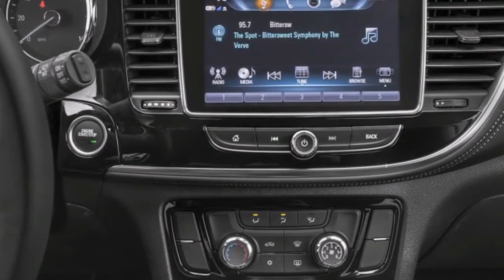LOOK AT THIS!!2017 Buick Encore {Exterior And Interior Design Review}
The Buick Encore is a compact crossover SUV that features upscale styling and premium amenities in a versatile package. It is offered in both front- and all-wheel drive configurations.The Encore is available in six trim levels: Encore, Preferred, Preferred II, Sport Touring, Essence, and Premium. Power is supplied by either a 138-hp 1.4-liter ECOTEC turbocharged four-cylinder engine, or a 153-hp 1.4-liter turbocharged four-cylinder with auto stop-start mode; both are mated to a six-speed automatic transmission. Trim-dependent standard equipment includes: 18-inch aluminum wheels, LED headlamps, LED daytime running lights, fog lights, passive entry/start, heated front seats, heated steering wheel, leather upholstery, dual-zone automatic climate control and HD/satellite radio. Every Encore stays connected with a Buick infotainment system, featuring an 8-inch touchscreen display, Bluetooth streaming audio, 4G and Wi-Fi hotspot capability, two USB ports and smartphone integration. Standard safety features include anti-lock disc brakes with brake assist, stability/traction control systems, a rearview camera and OnStar, as well as ten airbags; other available technologies include head-up display, Forward Collision Alert, Rear Cross Traffic Alert, Lane Departure Alert and Side Blind Zone Alert.Following a refresh last year, the Buick Encore carries over with minimal changes for 2018.